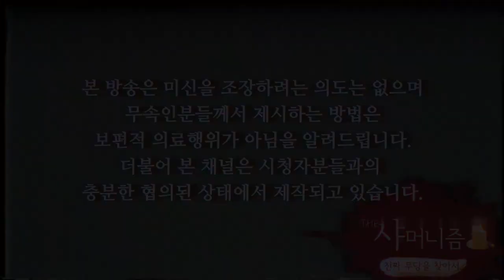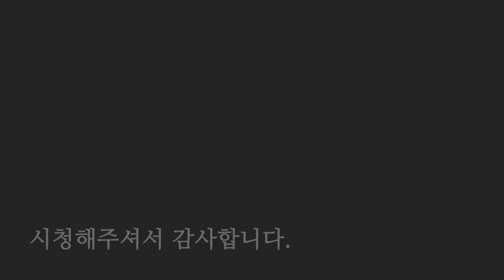일산 용한점집 꽃대신당 - 무속인과 성관계를 하면 액막이에 좋다? [재물운, 건강운, 애정운]